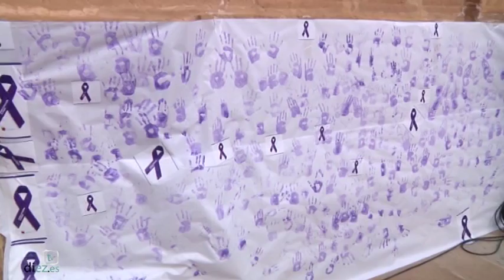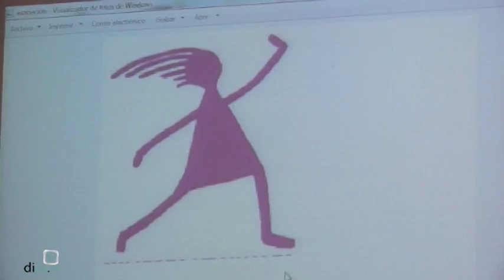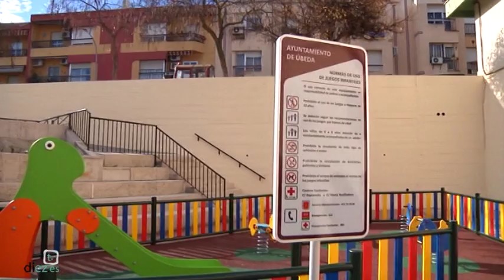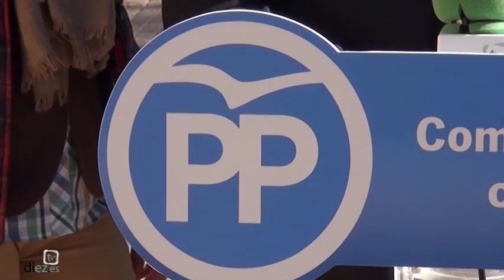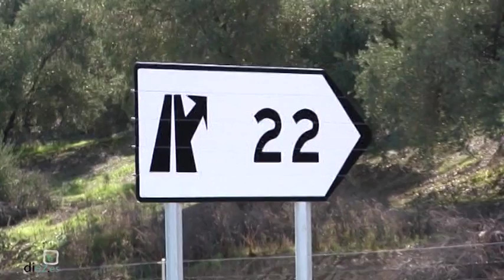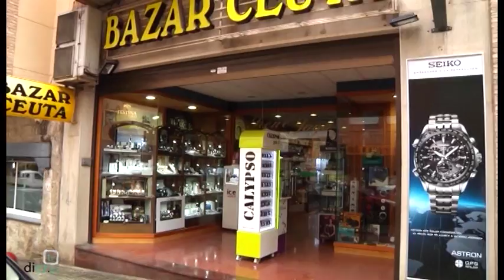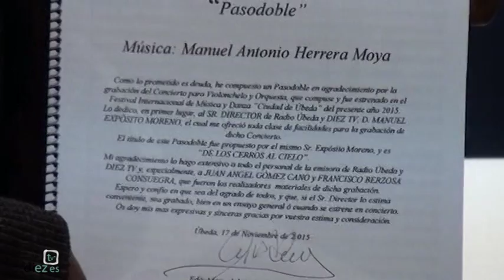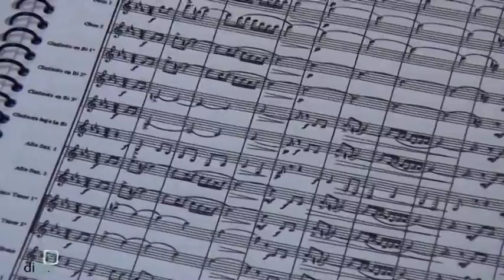Noticias Diez TV Úbeda (25-11-15)